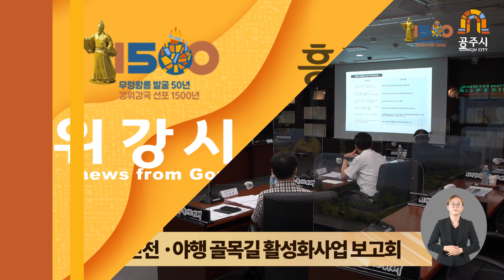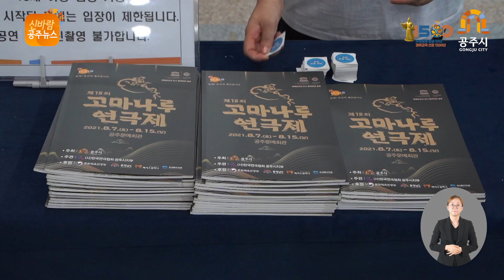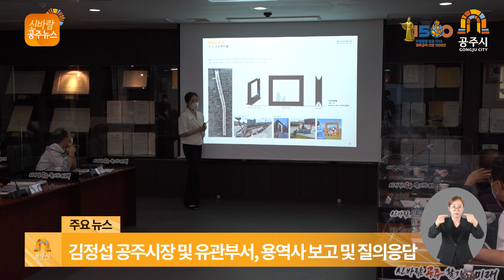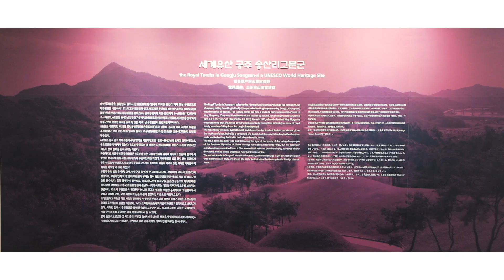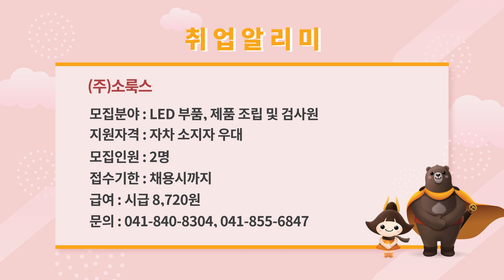(공주시) 신바람 공주뉴스 346회 (고마나루 전국 향토 연극제, 폭염대비 온열질환 예방, 제민천 프롬나드, 공주야행 골목길)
주요 뉴스입니다.

(1) 제18회 고마나루 전국 향토 연극제가 시작됐습니다.
(2) 폭염대비 온열질환 예방 캠페인을 진행했습니다.
(3) 제민천 프롬나드 조성 및 공주야행 골목길 활성화 사업의 용역보고회가 열렸습니다.

여러분 안녕하십니까, 신바람 공주뉴스입니다.
오늘은 삼복의 마지막 복날, 말복입니다. 올해 여름에는 ‘삼복더위’라는 말이 딱 들어맞는 무더위가 계속됐는데요. 입추는 지났지만, 여전히 더위가 가시지 않고 있는 만큼 이번 말복에는 무더위로부터 건강을 지켜줄 보양식 한 그릇 챙겨보시는 것이 어떨까요?

공주시민 여러분 모두 무더위에 피해 없이 건강한 여름을 보내시길 바라면서 신바람 공주뉴스 시작합니다.

#1. 제18회 고마나루 전국 향토연극제 개막식
(ST) 중부권 최대 규모의 연극경연대회인 ‘고마나루 전국 향토연극제’가 개막했습니다.
(NA) 공주시가 주최하고 한국연극협회 공주지부가 주관하는 고마나루 연극제는 올해로 18회째 진행되고 있는데요, 이번 연극제는 오는 15일까지 진행되며 전국에서 공모한 많은 작품 중 선정된 작품들이 경연을 벌이는 형식으로 이뤄집니다. 올해는 6개의 작품이 공주 문예회관 및 공주시 일원에서 펼쳐질 예정인데요. 특별히 이번 연극제 초청공연에서는 카자흐스탄 국립아카데미 고려극장과 국내 공연팀의 온라인 협업 작품인 ‘안녕, 굴사르’가 무대에 올랐습니다.
한편, 코로나19로 관객을 제한하는 이번 연극제를 보강하기 위해 ‘온라인 고마나루 연극제’를 열어 오는 9월 1일부터 15일까지 경연작과 초청작, 개‧폐막식 영상을 한국 연극협회 공주시지부 유튜브 채널을 통해 공개할 예정입니다.
(제18회 고마나루 전국 향토연극제 개막)

#2. 폭염대비 온열질환 예방 캠페인
(ST) 공주시가 폭염대비 온열질환 예방 캠페인을 열었습니다.
(NA) 평균기온과 폭염일수가 계속해서 증가함에 따라, 공주시민의 안전을 지키고 재산피해를 예방하기 위한 온열질환 예방 캠페인이 실시됐습니다. 지난 3일과 6일 양일간 진행된 이번 캠페인은 유동인구가 많은 유구시장과 산성시장에서 홍보물품과 전단지를 배부하는 것으로 진행되었는데요. 홍보물품으로 아이스팩, 쿨패치, 부채 등 폭염대비에 유용하게 쓰일 수 있는 제품들이 준비되었습니다.
(폭염대비 온열질환 예방 캠페인 진행)

#3. 제민천 프롬나드 조성 및 공주야행 골목길 활성화 사업 용역보고회
(ST) 제민천 프롬나드 조성 및 공주야행 골목길 활성화 사업의 용역 보고회가 열렸습니다.
(NA) 지난 6일 시청 집현실에서 제민천 프롬나드 조성 및 공주야행 골목길 활성화 사업의 제작설치용역 보고가 진행되었습니다. 이날 보고회는 김정섭 공주시장 및 유관부서와 용역사가 참가해 용역사항을 보고하고 질의응답 시간을 가졌는데요.
제민천 프롬나드 조성사업 관련은 교량정비, 주변정비 등에 대한 보고가 진행되었고, 공주 야행 골목길 활성화 사업은 사인, 가로정비, 조명계획에 관련한 내용들을 보고 했습니다.
(제민천 프롬나드 조성 및 공주야행 골목길 활성화 사업 용역보고회 개최)

신바람 공주뉴스 마칩니다.

남은 한주도 활기차게 보내시길 바랍니다.
함께해주신 시민 여러분, 고맙습니다.
(진행: 이슬기 아나운서 / 제작: 시민소통담당관실)